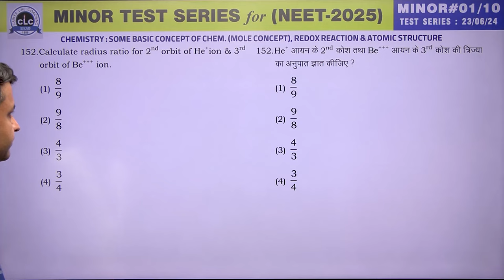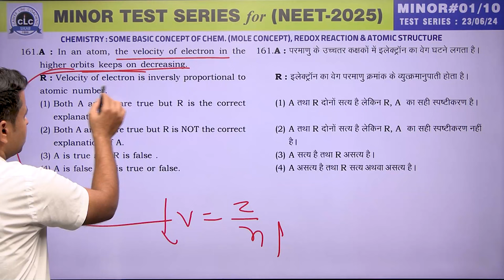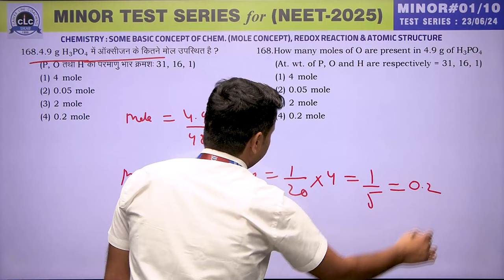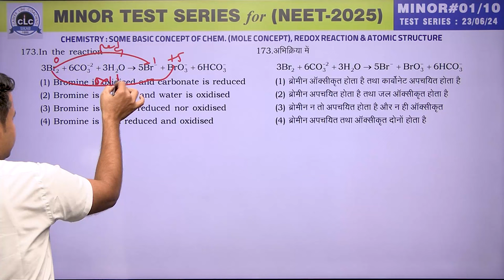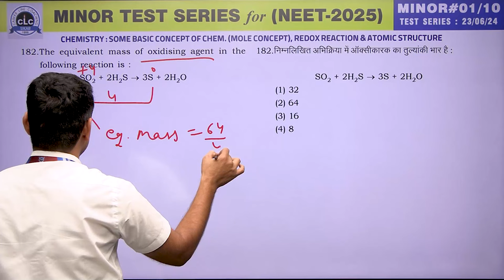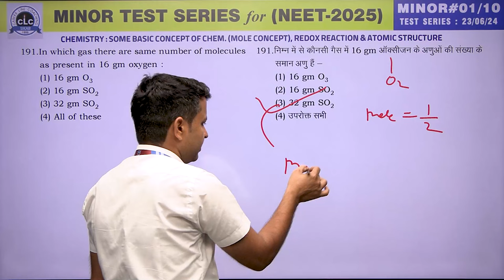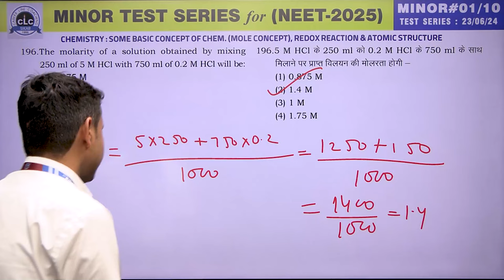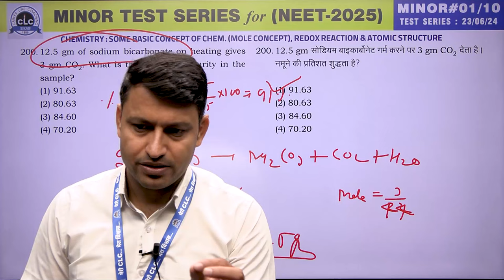CHEMISTRY II MINOR #01 II TS....CLC Sikar